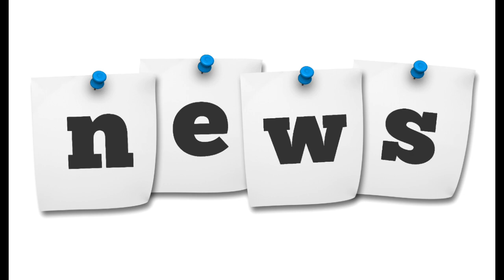Dhalasho Wacan Ashwarya Rai Wax Ka Ogow Hantida Ay Leedahay Guryaha Dahabka Inta Ay Lasoo Haasaawday